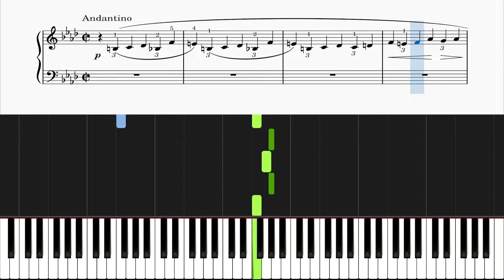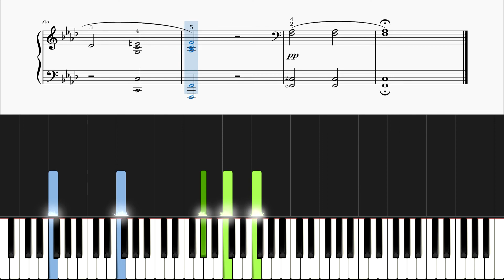Frederic Chopin - 3 Nouvelles études, B. 130, No. 1 (Piano Tutorial)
🎹 How to play "3 Nouvelles études, B. 130, No. 1" on piano.